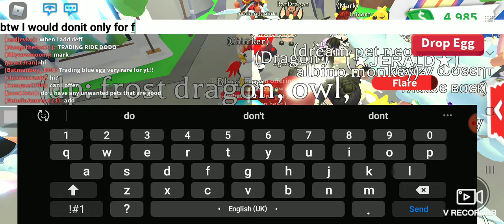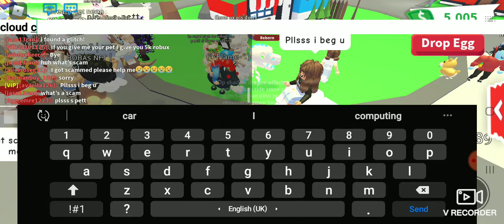TRADING BLUE EGG ACCEPT?!!